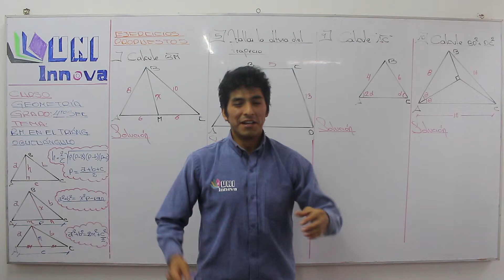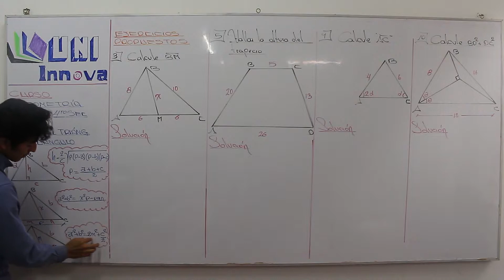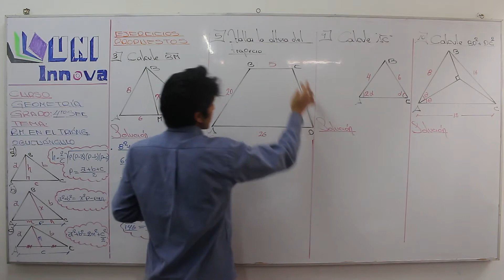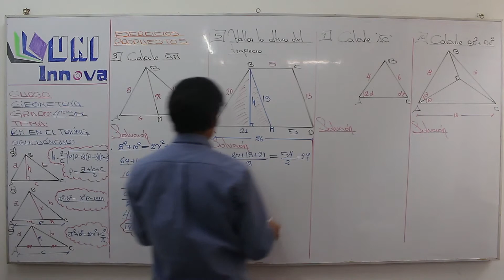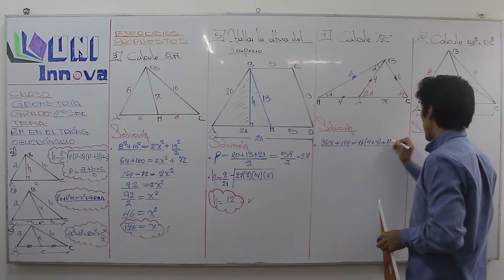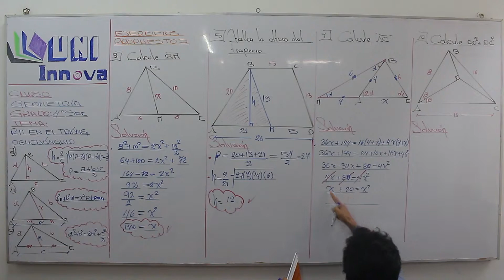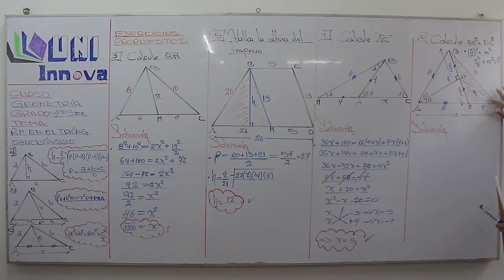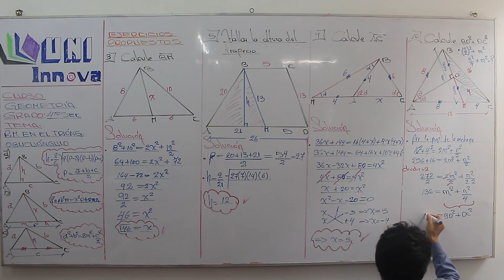Relaciones métricas en le trián. oblicuángulo - 04 - G - 4to II BIM